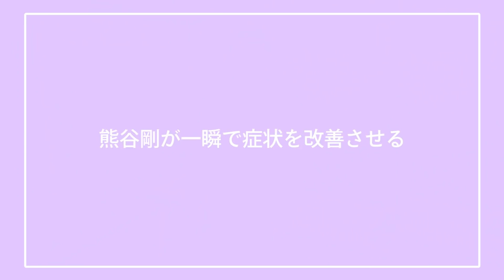【首が曲げづらい】背中の硬さと、右足への負担を改善《熊谷剛が一瞬で症状を改善させる》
1年くらい前から、首を左に倒すと突っ張る感じがしてお悩みだったそうです。
また、膝にも違和感がありひっぱると伸びづらくなっていました。
上半身の硬さが原因で、足や首にゆがみが出ていたようです。

【目次】
00:00 はじめに
00:48 症状の確認
05:43 熊谷の見解
06:22 施術開始、体の状態をチェック
09:20 全身のゆがみを取る
10:20 肩甲骨・左を調整
11:30 肩甲骨・右を調整
12:18 右足を調整
13:10 施術後のチェック
13:54 感想
14:28 まとめ

▽施術を受けたい方「ABC整体スタジオ・大和田店」

▼オンライン整体スクール「疲労回復協会」

■《サブチャンネル》疲労回復整体【技術研究室】